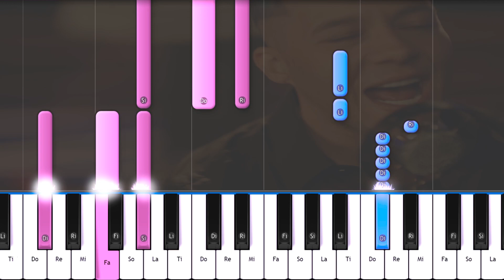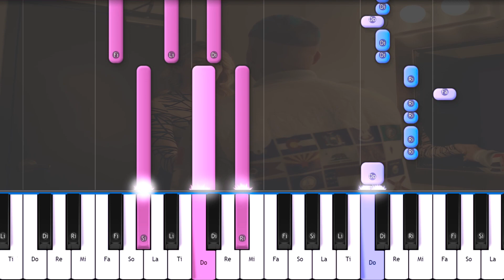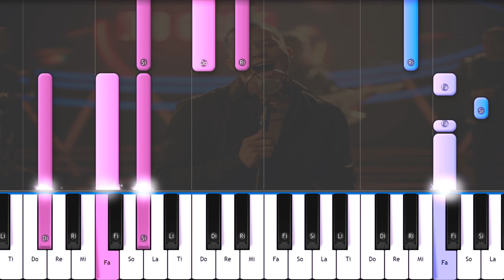Nio Garcia - Cumbia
¡Cómo tocar el tema musical de Nio Garcia  - Cumbia    en este FÁCIL tutorial de piano! Instrumental , Letra , karaoke
¡Aprende a tocar Nio Garcia  - Cumbia   (Tutorial de piano / Lección de piano)
¿Quieres aprender a tocar el piano? ahi te dejo la lista de videos tutoriales de piano
APRENDE MÁS CANCIONES FACILES: